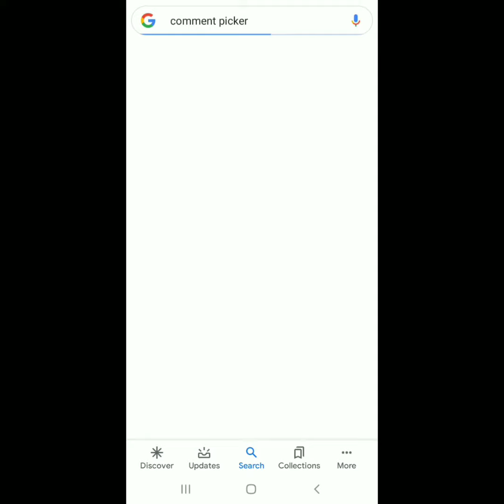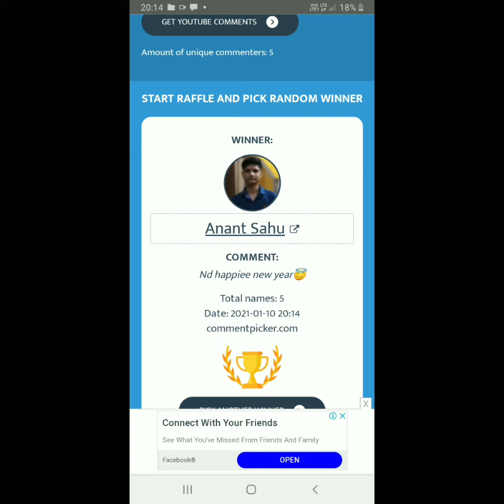GIVEAWAY WINNER ANNOUNCEMENT !!(OMG)😲😲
hello everybody
as you know that we are going to conduct a give away on this special year 2021 on the account of 50 subscribers so guys in this video we reveal the winners name and we will provide them are 50 rupees through the Paytm soon contact them and guys the person who is the winner I am very happy for him and congratulation for him for his best luck and guys please give supporting us and please keep subscribe to our channel Aditya arts and support us this year also hope this 2021 years for make happiness for all of you

with a # new year Special #2021 video and watch video till end we give details about giveawaya Important notice for participate in give away anyone can participate no age restrictions you have to follow these steps 1. subscribe to our channel uditya Arts 2. you have to like this video 3. you have to comment in this video you have to complete all the above steps to complete participate in give away result declared on the bases of like subscribe and comment and don't forget to add details in comment section this give away extended one week so go comment fast you can you tube certified member dm me for any art work our social media handle Instagram Arts you can also follow us on Maxtakatak - uditya seth .
comment fast as you can